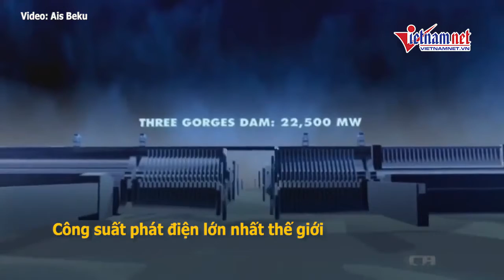Những con số đáng kinh ngạc về đập Tam Hiệp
Tam Hiệp là một trong những đập lớn nhất thế giới cùng vô số tranh cãi xung quanh quá trình xây dựng. Con đập này hiện cũng đang hứng dòng nước lũ đạt đỉnh với lưu lượng lên tới 53.000 m3/giây. Sau đây là một số thống kê về đập Tam Hiệp.